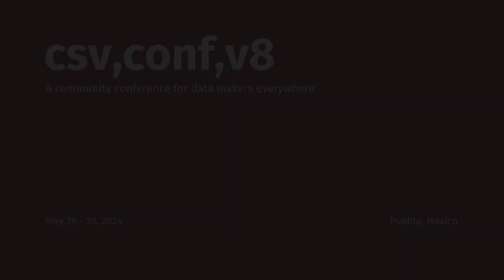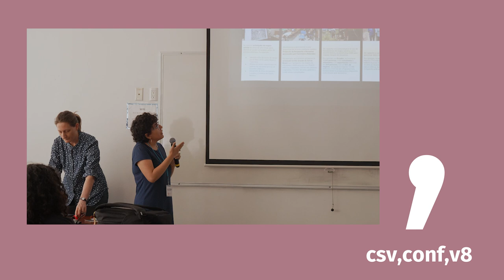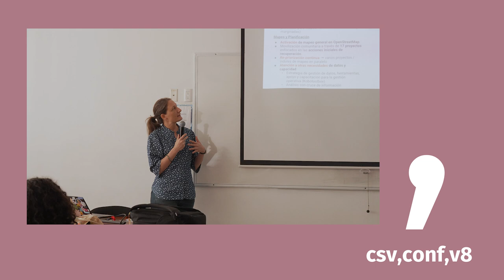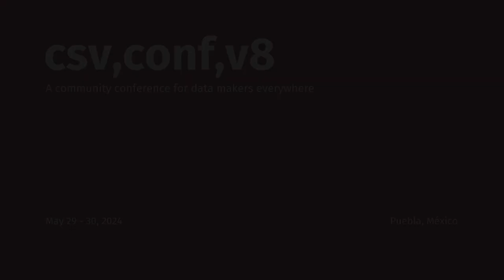Coordination and Action: The Articulation of Humanitarian Mapping Response after Hurricane Otis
Presented by: Céline Jacquin, Mariana Marín (ES)